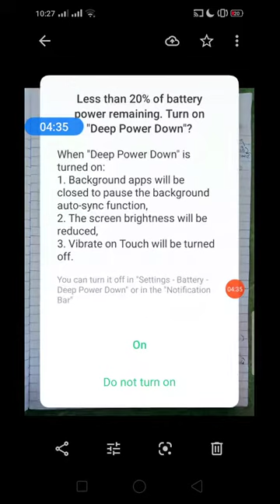STD.10 II Guj II Grammar II "Samas"II Part.1 II